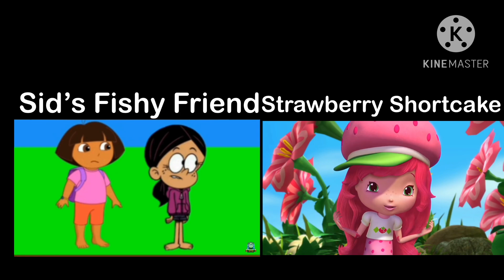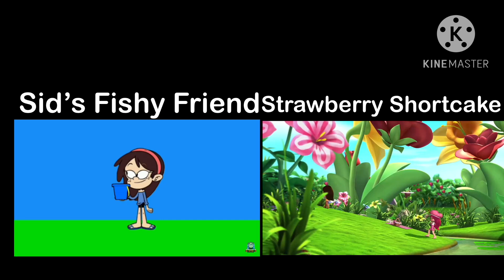Sid’s Fishy Friend And Strawberry Shortcake: Comparison